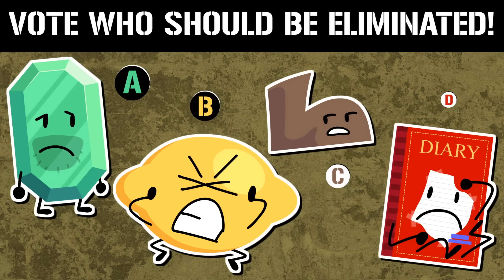Army Objects - Part 1: "So Excited I Could Explode"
Welcome to Army Objects! 5 characters from the Daily Object Show have found themselves drafted for war! In order to prepare, a relative of Computer trains them in dangerous military tasks!

*This is not season 9 of TDOS. This show is in the same vein of "Fall Objects" where it's in the same universe but now an actual season of the main show.

Thank you to alem for telling me to make this